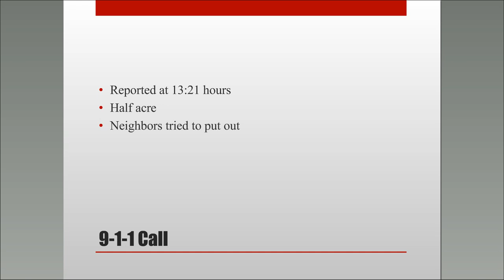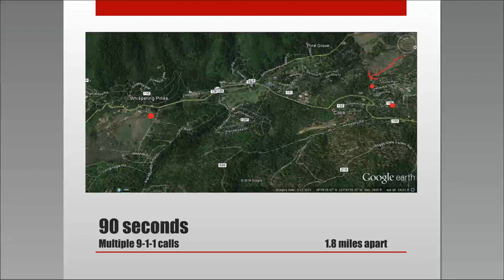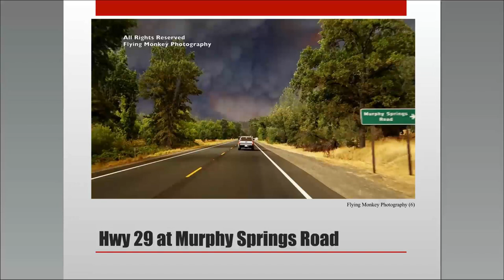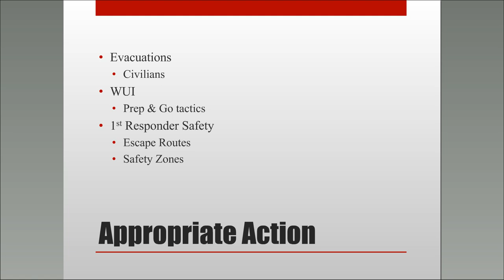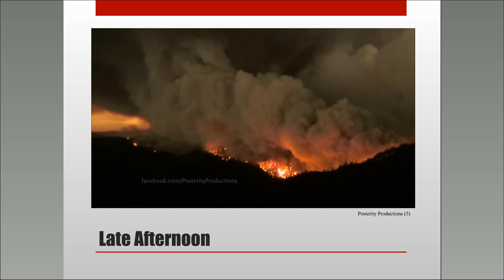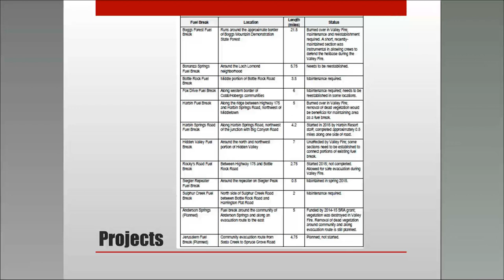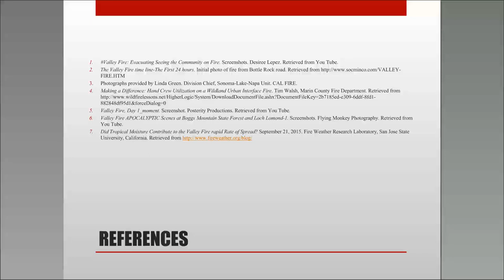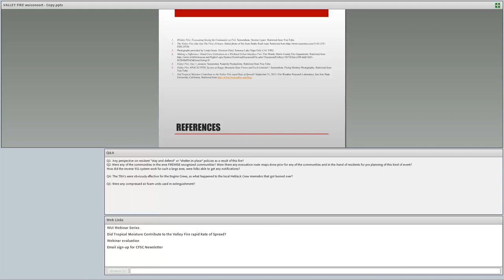Valley Fire Case Study & Lessons Learned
Linda Green, Division Chief
California Department of Forestry & Fire Protection

Webinar Description

This webinar, provided by the Incident Commander on the event, will provide an overview of the 2015 Valley Fire, which destroyed almost 2000 structures as it burned across 76,000 acres in the CAL FIRE Sonoma-Lake-Napa Unit. Chief Green will speak to the circumstances surrounding the incident including the extreme fire behavior experienced, operational considerations, and residential evacuation. She will also discuss the lessons learned on the incident that could help prevent such devastation during future fire events.

 Linda was the Incident Commander on the Valley Fire during the first burn period. Linda Green has worked for CAL FIRE for 30 years. She is currently a Division Chief in the Sonoma-Lake-Napa Unit, with oversight of the Emergency Command Center, Safety, Training, and Fleet Management programs. Prior to that, she was the camp commander for the Delta Conservation Camp. And before that, she worked in the Cobb area as both a Fire Captain and Battalion Chief for over a dozen years.